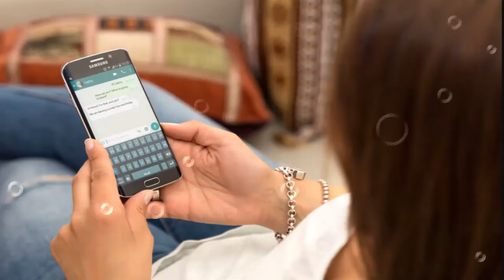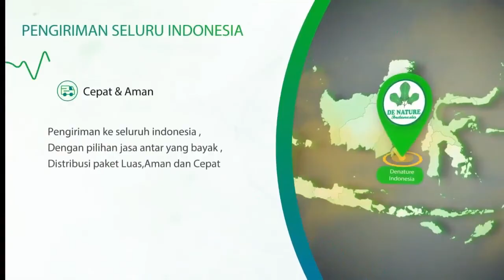Cara Mengatasi Kelamin Keluar Nanah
Kencing nanah atau gonore merupakan penyakit menular seksual yang disebabkan oleh Neisseria gonorrhoeae yang menginfeksi lapisan dalam uretra, leher rahim, rektum, tenggorokan, dan bagian putih mata (konjungtiva). Gejala kencing nanah awal pada pria biasanya akan timbul dalam waktu 3-10 hari setelah terinfeksi rasa tidak enak pada uretra, beberapa jam kemudian diikuti oleh nyeri saat berkemih dan keluarnya nanah dari penis, penderita kencing manis menjadi sering berkemih dan merasakan desakan untuk berkemih. Lubang penis akan tampak kemerahan dan membengkak, bakteri akan menyebar ke atas sehingga menyebabkan pembengkakan dan nyeri pada testis.

Melakukan hubungan seksual melalui mulut (oral sex) dengan seseorang yang terinfeksi penyakit ini bisa menyebabkan gonore pada tenggorokan. Biasanya infeksi ini tidak menimbulkan gejala kencing nanah, tetapi kadang menyebakan nyeri tenggorokan dan akan menggangu saat menelan makanan.

Jika cairan yang terinfeksi mengenai mata, maka bisa menyebabkan terjadinya infeksi mata luar (konjungtivitis gonore). Bayi yang baru lahir juga bisa terinfeksi gonore dari ibunya selama proses persalinan sehingga terjadi pembengkakan pada kedua kelopak matanya dan dari matanya keluar nanah. Jika infeksi itu tidak diobati, maka akan menimbulkan kebutaan.

Gejala Penyakit Kencing Nanah

- Pada pria, gejala awal penyakit kencing nanah biasanya timbul dalam waktu 2-7 hari setelah terinfeksi. Gejalanya berawal dengan rasa tidak nyaman pada uretra dan beberapa jam kemudian diikuti oleh nyeri ketika buang air kecil serta keluarnya nanah dari penis.

- Sedangkan pada wanita, gejala awal biasanya timbul waktu 7-21 hari setelah terinfeksi. Penderita seringkali tidak merasakan gejala selama beberapa minggu atau bulan, dan diketahui menderita penyakit tersebut hanya setelah pasangan hubungan seksualnya tertular. Jika penyakit kencing nanah menimbulkan gejala, biasanya bersifat ringan dan mendadak hilang dengan sendirinya. Tetapi beberapa penderita menunjukkan gejala yang berat, seperti desakan untuk berkemih, nyeri ketika berkemih, keluarnya cairan dari vagina, dan demam. Infeksi dapat menyerang leher rahim, rahim, saluran telur, indung telur, uretra, dan rektum serta menyebabkan nyeri pinggul yang dalam ketika berhubungan seksual.

- Wanita dan pria homoseksual yang melakukan hubungan seks melalui anus (anal sex) dapat menderita gonore pada rektumnya, biasanya penderita kencing nanah akan merasakan tidak nyaman di sekitar anusnya dan dari rektumnya keluar cairan. Daerah di sekitar anus tampak merah dan kasar, serta tinjanya terbungkus oleh lendir dan nanah.

- Hubungan seksual melalui mulut (oral sex) dengan seseorang penderita gonore biasanya akan menyebabkan gonore pada tenggorokan (faringitis gonokokal), umumnya infeksi tersebut tidak menimbulkan gejala namun kadang-kadang menyebabkan nyeri tenggorokan dan gangguan untuk menelan.

JIKA ANDA DI LUAR KOTA

FORMAT PEMESANAN ONLINE (KIRIM LUAR KOTA):

NAMA :
ALAMAT :
NOMOR TELEPON :
NAMA PENYAKIT : KENCING NANAH
OBAT YANG DIPESAN : OBAT GANGJIE GHOSIAH
PEMBAYARAN VIA REKENING  :

WA - SMS - TELEPON - LINE - Telegram

Hubungi kami 24 Jam Pelayanan – Fast Respon
PEMBELIAN BISA MELALUI MARKETPLACE SHOPE  LINK DI BAWAH

Artikel mengenai Gejala , Penyebab dan Keluhan Kelamin Keluar Nanah lain bisa di baca